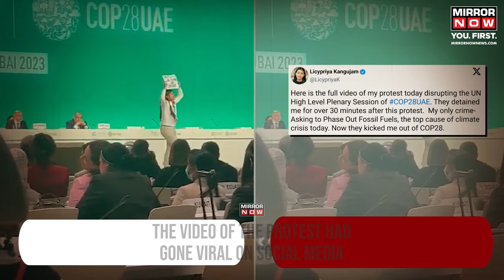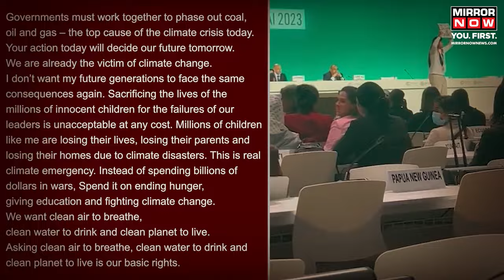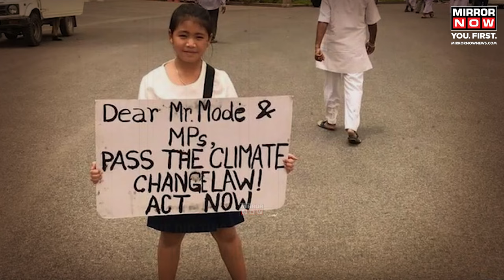COP28 Summit 2023: 12-year-old Indian Climate Activist Protest At Event | Who is Licypriya Kangujam?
COP28 Summit 2023: A 12-year-old climate justice activist from India stole the spotlight at the COP28 in Dubai. The climate activist from Manipur stormed the stage at the United Nations Climate Change Conference 2023. Licypriya Kangujam was seen holding the "End fossil fuel. Save our planet and our future” placard. Her protest interrupted Majid Al-Suwaidi, Director General of COP28 address. She took to the stage and also delivered a short speech against the use of fossil fuels. Full story here.